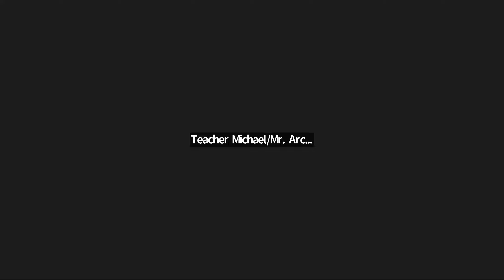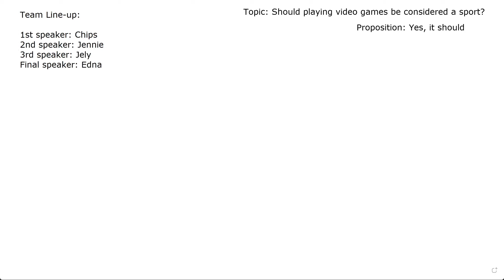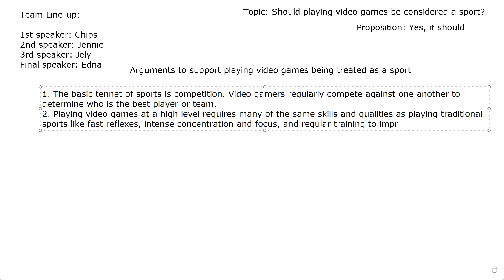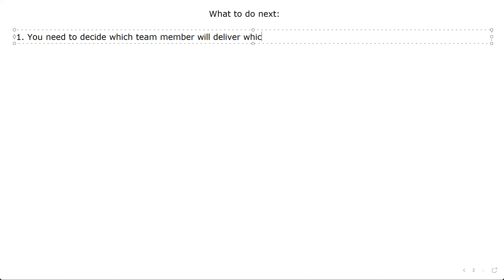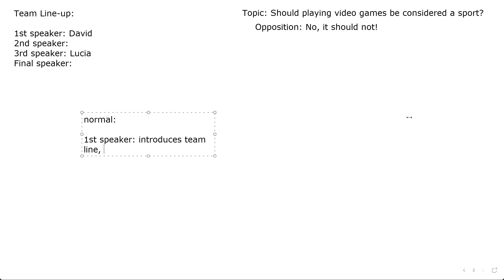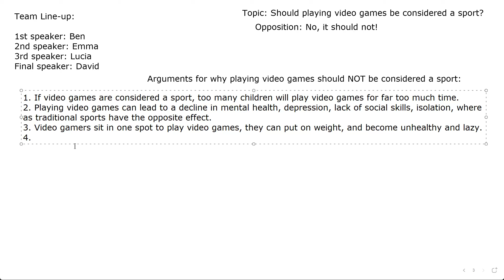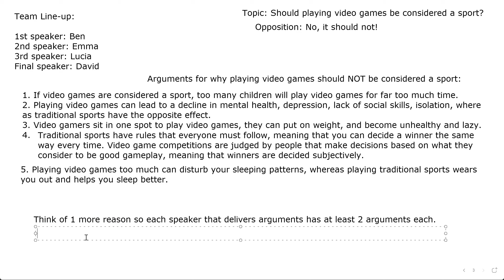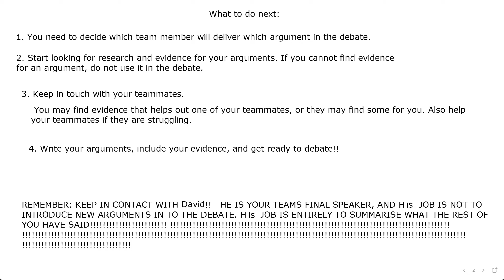Michael Peretz's English Class | P1 | 02/08/2023